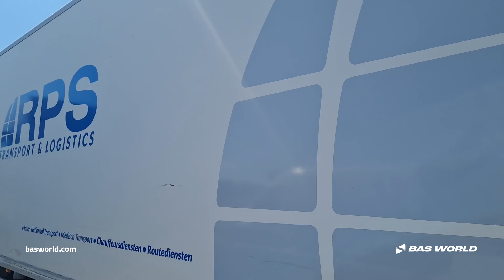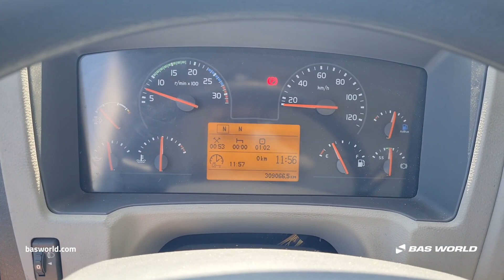Volvo FL 210 - 2016 - BAS World